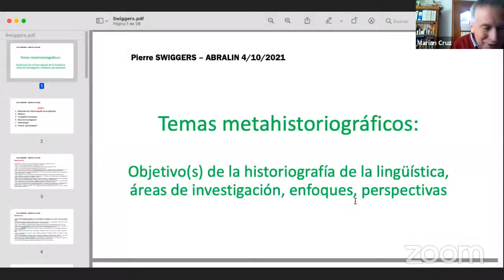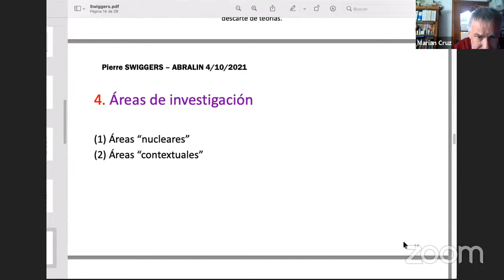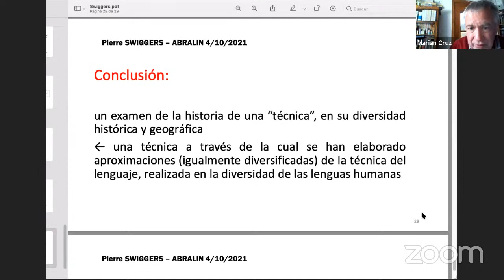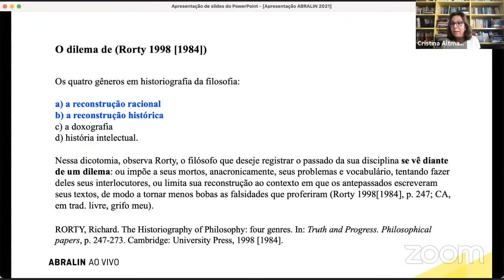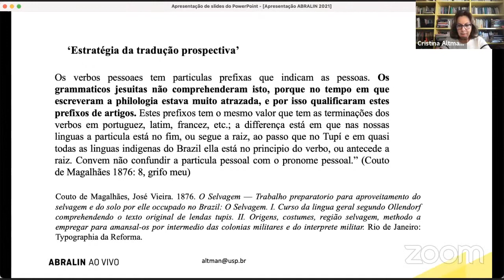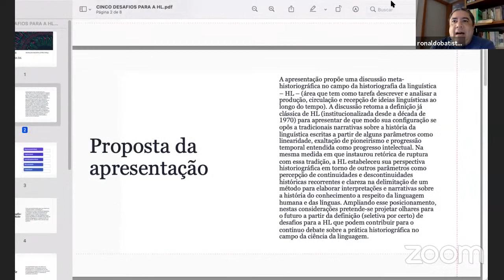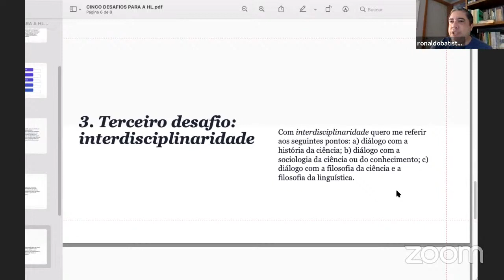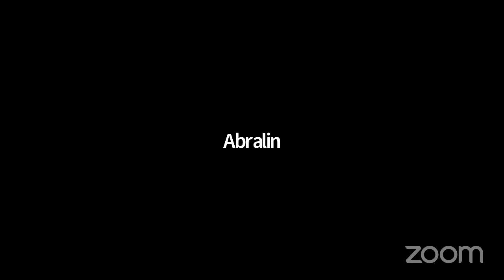Historiografia Linguística: métodos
Participantes
Pierre Swiggers
Cristina Altman
Ronaldo Batista

Moderador
Leonardo Ferreira Kaltner

A proposta da mesa é colocar em discussão meta-historiográfica questões pertinentes à pesquisa no campo da Historiografia da Linguística (HL). De estabelecimento acadêmico e institucional recente (desde a década de 1970), esse campo tem atraído cada vez mais o interesse de jovens pesquisadores que querem se dedicar ao estudo do conhecimento sobre a linguagem e as línguas produzido ao longo dos tempos. A HL, portanto, configura-se como uma metadisciplina (a exemplo da Epistemologia da Linguística, Metodologia da Linguística), cuja principal preocupação é a reflexão sobre como modos de conhecimento linguístico foram elaborados, divulgados e recebidos em diferentes esferas de circulação intelectual e científica (com suas particularidades a cada época histórica que se coloque em destaque numa pesquisa). Com o crescente envolvimento de pesquisadores especialmente dedicados à HL e também de linguistas interessados em retomar percusos históricos da ciência da linguagem de forma orientada metodologicamente (e não impressionística), a proposta da mesa justifica-se pela discussão de princípios teóricos e procedimentos metodológicos que possam orientar aqueles que demonstram interesse pela linguística e sua história, o objeto de análise da HL.